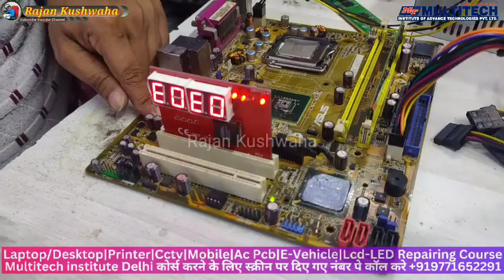desktop motherboard Repair/ 1 long beep 2 short beep/ Error code E0E0 Fix Asus motherboard repair